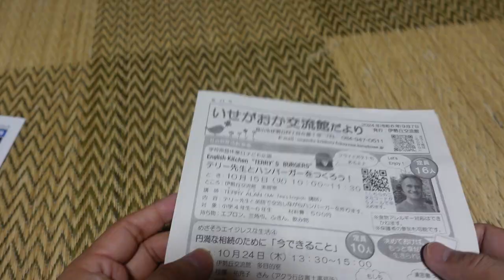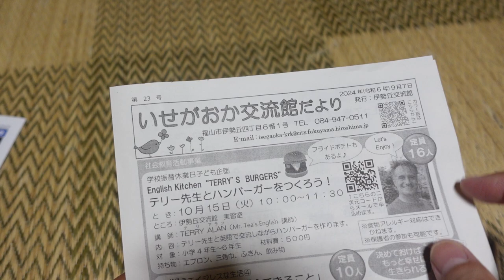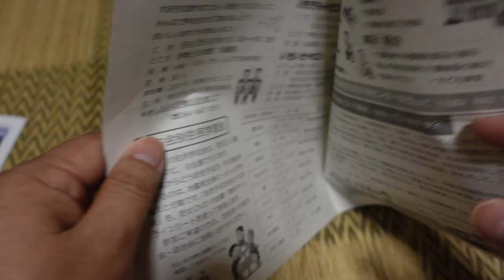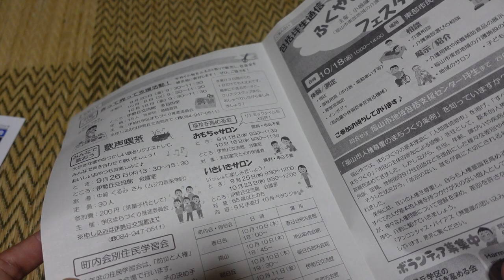【隠居TV】自宅が店舗「公民館」「交流館」「地域資源」を活用せよ。